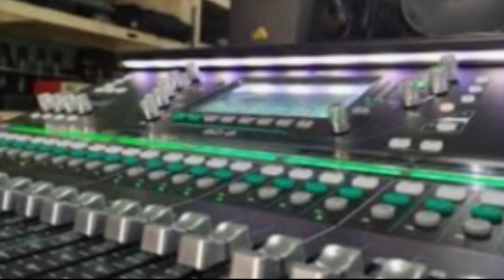Musik dj remix vidio game music Dj Sahur Sahur Versi jaranan (@kirannandaofficialchannel )